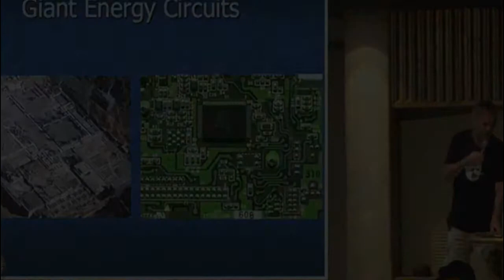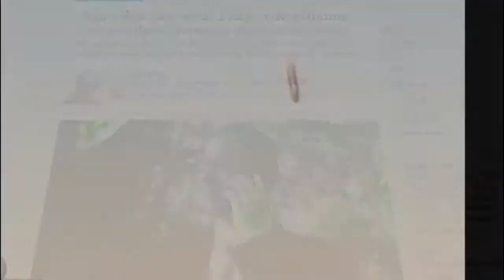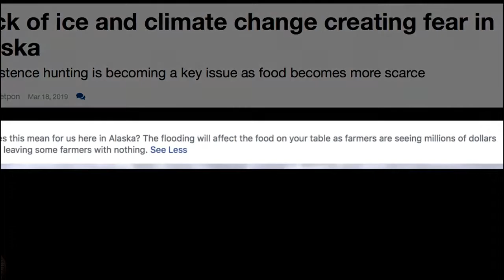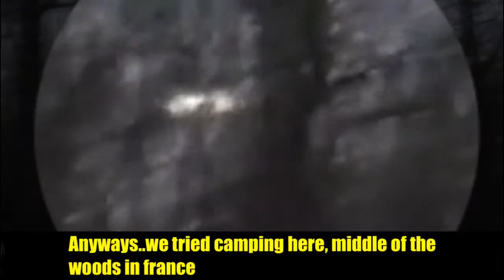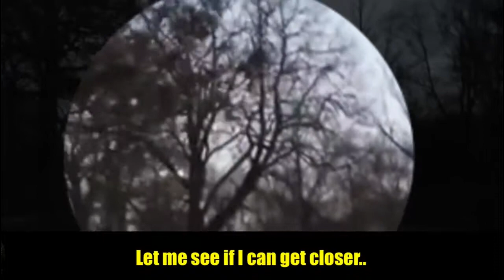Signs of the End Increasing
Taking this video down will be breaking federal law and discrimination against other's freedom to education with the provided resources that are made to the public. Everything belongs to God and no individual can claim rights to anything. Thank you.

If YouTube removes any videos for what they claim is a violation of copyright law, it is a false claim. We profit from none of the videos, but to simply share as it is allowed to do so by our God given rights and by the laws of the land.

Taken From Various Sources...